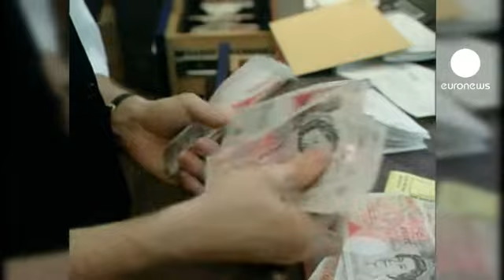Maxi-multa a HSBC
Ha spinto i clienti più anziani e malati a fare investimenti inutili. La banca britannica HSBC sarà costretta a risarcirli e a pagare una maxi- multa pari a circa 11 milioni e mezzo di euro. Tra il 2005 e il 2010 avrebbe indotto investitori ottuagenari ad acquistare bond o fondi d'investimento per ripagarsi le cure, cosa che non è andata a buon fine nel 90% dei casi.